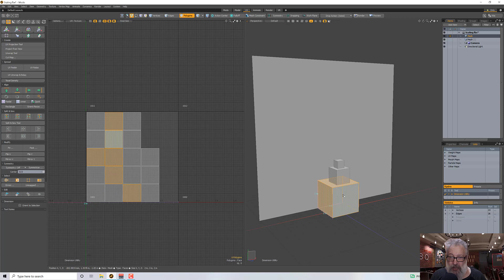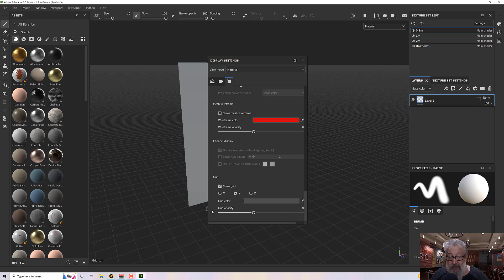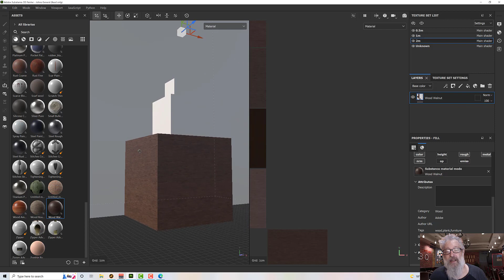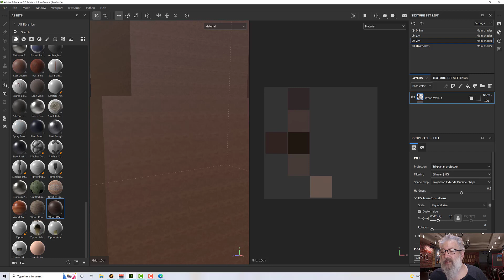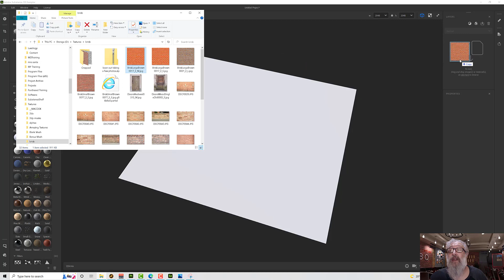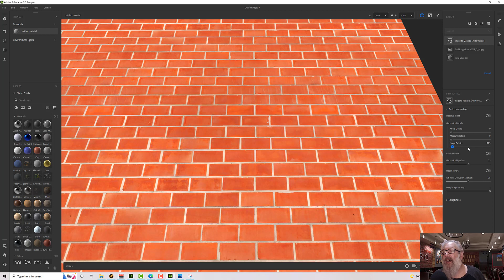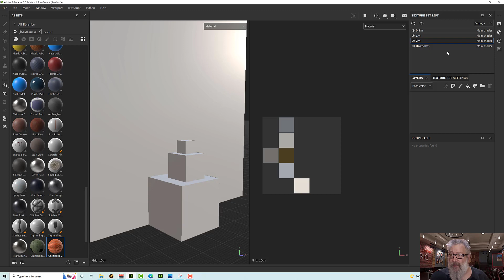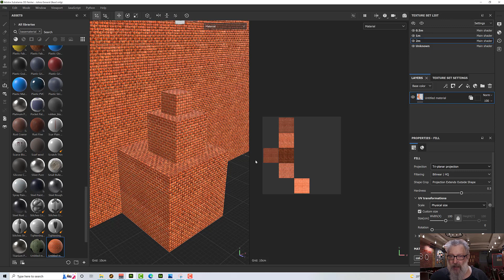New in Substance Painter 8 .1- Physical Size updated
Substance Painter 8.1 has a new feature to help you texture - Physical Size.  Your model has a physical size and materials have a physical size.  Substance Painter now links those two things together to automatically match the size of your model to the size of the material.

In this video I'll show you how it works.

Table of Contents:

00:00 - Physical Scale Introduction
02:05 - Show the Grid
03:17 - Physical Scale and Materials
07:57 - Quick Brick Material in Sampler
12:37 - Using the Material